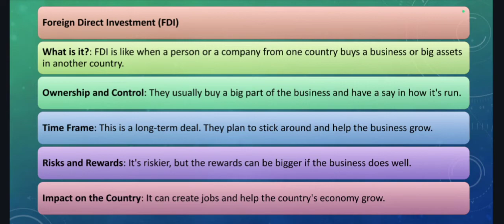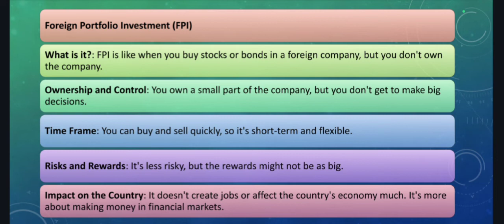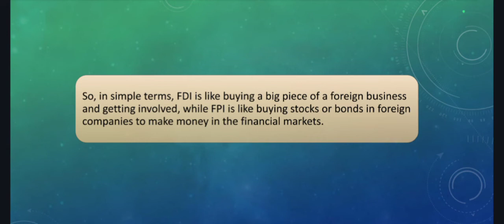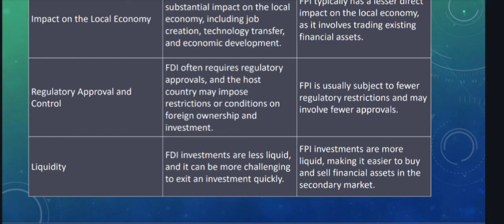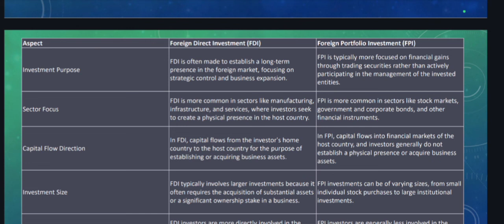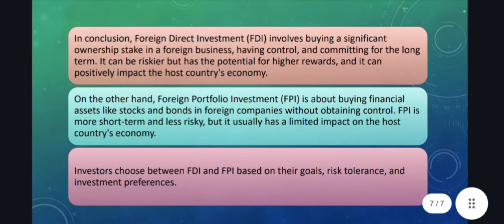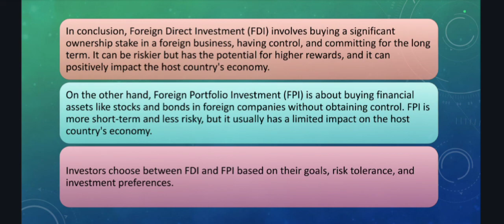Difference between FDI and FPI in detail | B.com | M.com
🌐 Understanding FDI vs. FPI: Foreign Investment Explained 🤝💼

In today's video, we dive into the world of international finance to demystify two crucial concepts: Foreign Direct Investment (FDI) and Foreign Portfolio Investment (FPI). Whether you're an investor, a business owner, or simply curious about global economics, this video is a must-watch!

🤔 Are you confused about the differences between FDI and FPI? 🤔

📌 Foreign Direct Investment (FDI) refers to investments made by individuals or businesses in a foreign country with the intention of establishing a lasting interest and significant control in the company they invest in. It's often associated with building factories, offices, or acquiring a substantial ownership stake.

📌 Foreign Portfolio Investment (FPI), on the other hand, involves investments in financial assets like stocks, bonds, or mutual funds of foreign companies without seeking substantial control. It's more about buying and selling securities in the open market.
your query
difference between FDI and FPI